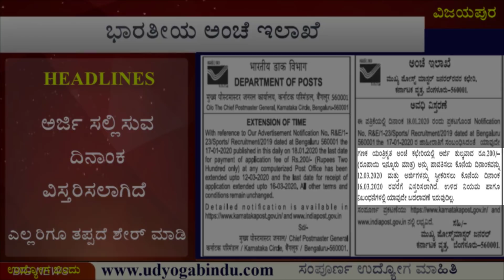ಕರ್ನಾಟಕ ಅಂಚೆ ಇಲಾಖೆ ನೇಮಕಾತಿ 2020 | Karnataka Jobs | Udyoga Varte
ವೆಬ್ಸೈಟ್ ಲಿಂಕ್